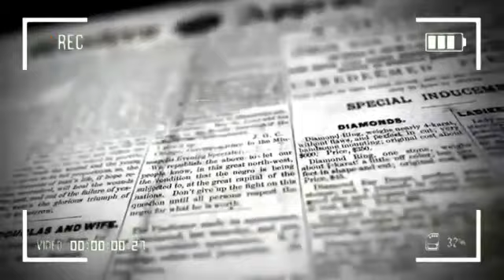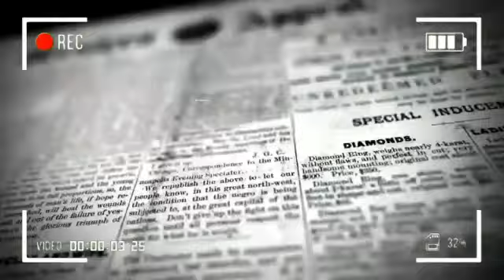assamese Free verse || On Carona || by Lil lam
Hey gyzz
I know the verse is not so good
But I request all of you Plzzz stay at home
Because the condition of our country was not good So pllzz don't be foolish and go out of home
And pllzz maintain social distancing